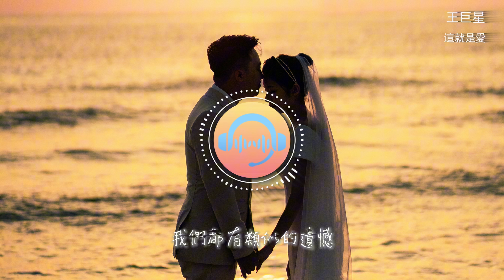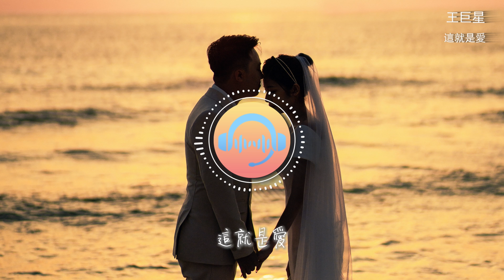王巨星 - 這就是愛（原唱：張杰）『月亮下的對白 單純的像小孩，你有好幾次問我那是什麼，這就是愛。』【動態歌詞MV】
❖歌詞在下面❖

演唱：王巨星
原唱：張杰
作詞：易家揚
作曲：曲世聰

愛了很久也許會分開
可能回憶掉進了大海
可能有些往事回不來
可能歲月會偷走等待
我們一同喜歡著現在
我們曾經被別人取代
我們都有類似的遺憾
所以一起漂流在人海
揮不去的陰霾
讓我為你掩埋
哭了一晚的你的樣子
從此都種在我的腦海
月亮下的對白
單純的像小孩
你有好幾次問我那是什麼
這就是愛
這就是愛
這就是愛
這就是愛
這就是愛
以為得到時間的青睞
以為旅途沒有了意外
以為每天都會說晚安
但是有你就沒有不安
因為想念比誰都厲害
因為寂寞會趁虛而來
因為愛的晴天和陰天
都在心裡同時的存在
揮不去的陰霾
讓我為你掩埋
月亮下的對白
單純的像小孩
這就是愛
這就是愛
這就是愛
這就是愛